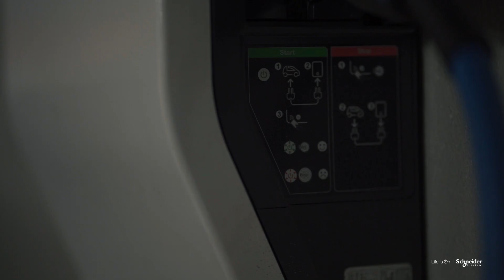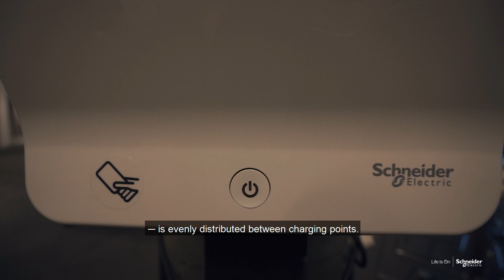EVlink charging solutions | English subtitles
A short introduction to EVlink charging solutions by Schneider Electric, presented in Norwegian with English subtitles. Further info about smart charging of electric vehicles